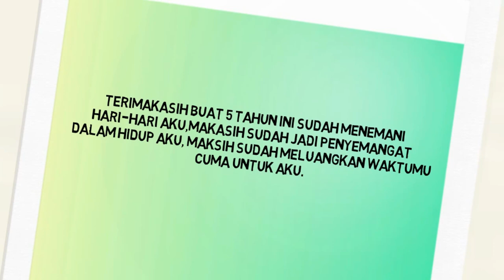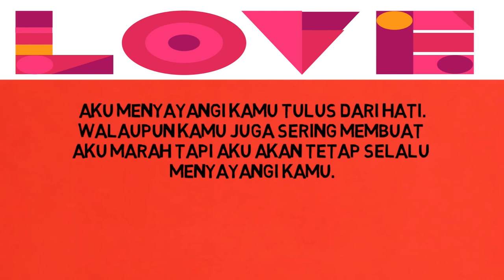Anniversary 5 Tahun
Happy Anniversary Sayang
Terimakasih sudah menjadi bagian dalam hidup aku. satu hal yang harus kamu tau aku akan selalu bersama mu dalam suka maupun duka.
Love You Kecil kesayangan aku selamanya